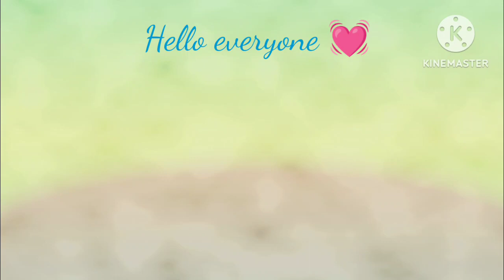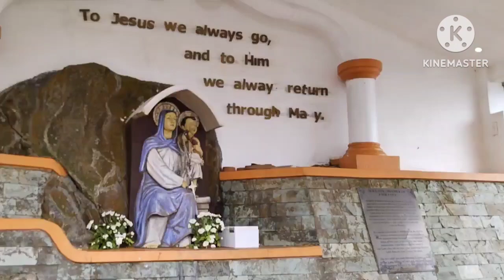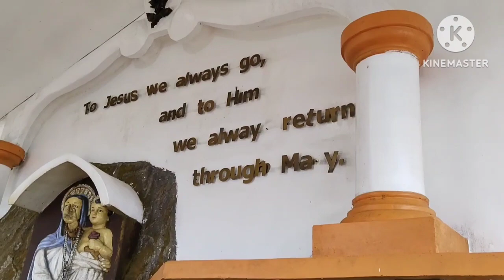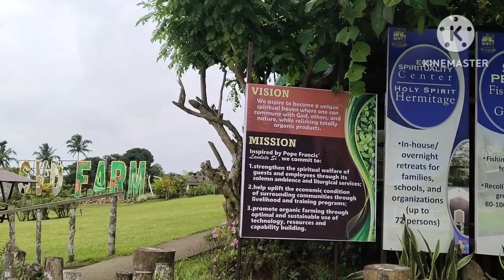Our Tagaytay Trip with teachers